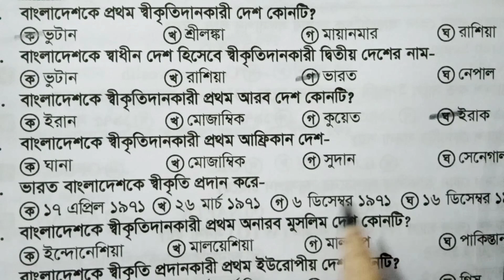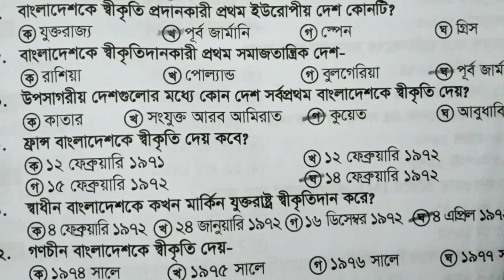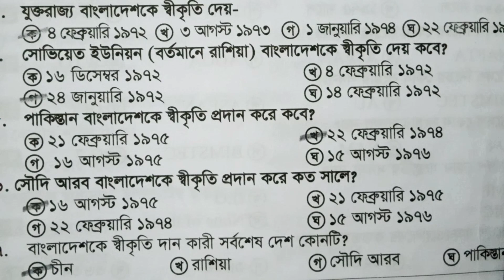বাংলাদেশকে স্বীকৃতি দানকারী দেশের তালিকা সম্পর্কিত MCQ প্রশ্ন। Recognise bd from the other country.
'বাংলাদেশকে স্বীকৃতি দানকারী দেশের তালিকা' থেকে বাছাই করা mcq question. বিগত ৩০ বছরে বার বার বিভিন্ন পরীক্ষায় আসা গুরুত্বপূর্ণ mcq প্রশ্ন।

This video is 'Various countries recognise to the Bangladesh' related special MCQ question. It helps to all competitive examination for all candidates.